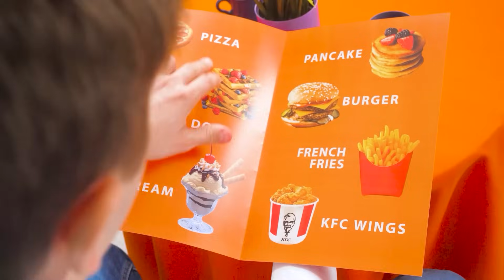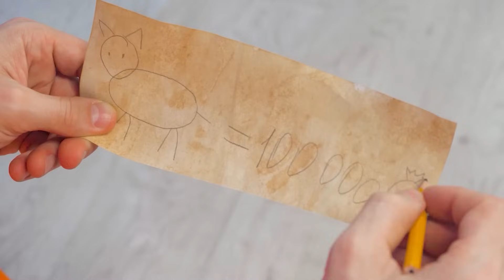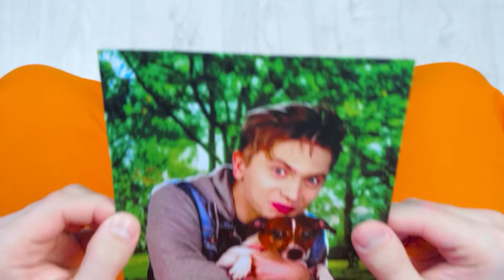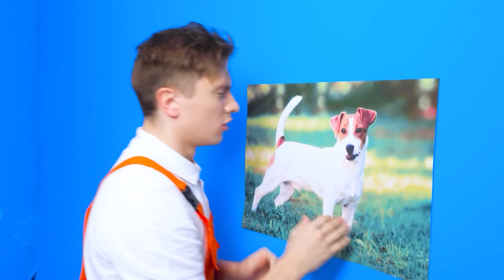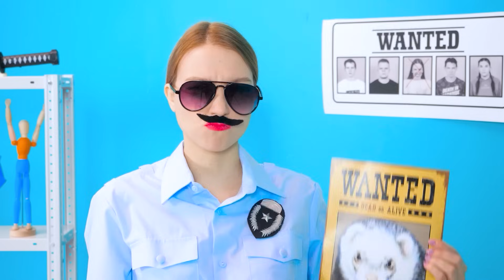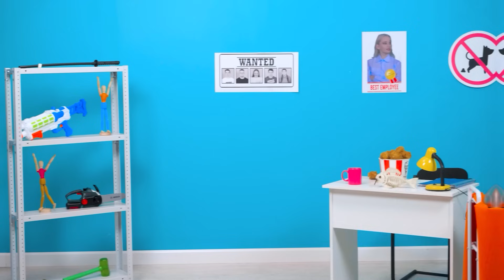طرق تسلل الحيوانات الأليفة إلى السجن | مواقف مضحكة HAHANOM Challenge